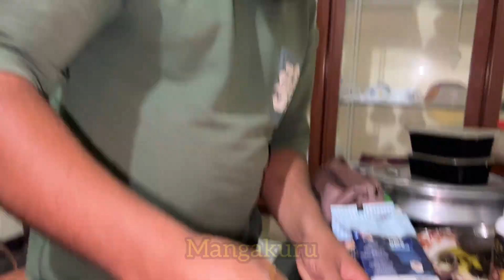KFC നമ്മുടെ അടുക്കളയിലുള്ള ചേരുവകൾ മാത്രം🔥ഇതാണ് perfect KFC Style Fried chicken |Broasted Chicken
KFC Style chicken recipe in malayalam
Fried chicken recipe in malayalam
KFC chicken recipe Malayalam without oats
Homemade KFC chicken recipe in malayalam
Broasted Chicken recipe in malayalam
Easy KFC chicken recipe in malayalam
Kerala food recipes
Easy recipes
Simple recipes
Dinner recipes malayalam
Breakfast recipes malayalam